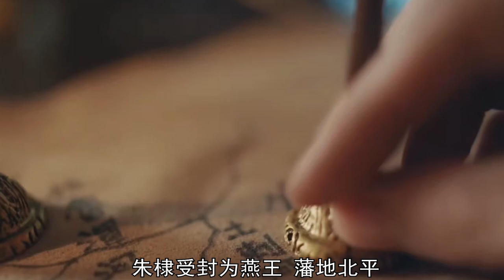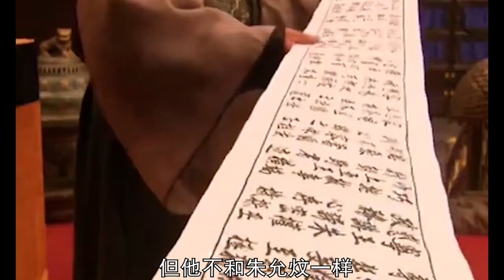【明成祖朱棣】中國歷史上唯一造反成功的藩王，派鄭和下西洋，找了一輩子建文帝！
00:00 序言
00:22 早年經歷
03:50 起兵靖難
06:26 謀反成功

明成祖朱棣（1360年5月2日－1424年8月12日），或稱永樂帝，明朝第三代皇帝，公元1402年至1424年在位，在位二十二年，年號永樂。這段時間稱為永樂盛世。

明太祖高皇帝朱元璋皇四子，安徽鳳陽人，生於應天府（今江蘇南京），時事征伐，並受封為燕王。洪武三十二年或建文元年（1399年）建文帝削藩，燕王遂發動靖難之役，起兵奪位，經過三年的戰爭，最終勝利，驅逐其侄建文帝奪權篡位稱帝。

明成祖在位期間，改善明朝政治制度，發展經濟，開拓疆域，遷都北京，使北京自此成為中國的政治中心至今。此外他編修《永樂大典》，派遣鄭和下西洋，北征蒙古，南平安南。明成祖的統治時期被稱為永樂盛世，明成祖也被後世稱為“永樂大帝”。另外，他加強太祖以來的專制統治，強化錦衣衛並成立東廠，殘酷鎮壓忠於建文帝的大臣，此外，他在位期間不顧祖制重用宦官，也促成明朝中葉後宦官專政的禍根。

明成祖於1424年病重駕崩在榆木川，後諡號“體天弘道高明廣運聖武神功純仁至孝文皇帝”，原始廟號為“太宗”，葬於天壽山長陵。嘉靖十七年（1538）九月，嘉靖帝發動“大禮議事件”改謚為“啟天弘道高明肇運聖武神功純仁至孝文皇帝”，改上廟號為“成祖”。
Ming Cheng Zu Zhu Di (May 2, 1360-August 12, 1424), or Emperor Yongle, the third emperor of the Ming Dynasty, reigned from 1402 to 1424, reigned 22 years, reigned as Yongle . This period of time is called Yongle Heyday.

The fourth son of Emperor Zhu Yuanzhang, Emperor Gao Emperor of Ming Taizu, born in Fengyang, Anhui Province, was born in Yingtian Mansion (now Nanjing, Jiangsu). He was conquered by current affairs and was named the King of Yan. In the thirty-two year of Hongwu or the first year of Jianwen (1399), Emperor Jianwen cut his feudal vassal, King Yan launched the Battle of Jingnan, raised troops to seize the throne, and after three years of war, he finally won, expelling his nephew Jianwen Emperor, seizing power and usurping the throne as emperor.

During the reign of Ming Chengzu, he improved the political system of the Ming Dynasty, developed the economy, expanded the territory, and moved the capital to Beijing, making Beijing the political center of China ever since. In addition, he edited the "Yongle Dadian" and sent Zheng He to go to the west, marching to Mongolia in the north, and peace in the south to the south. Ming Chengzu's reign was called Yongle Shengshi, and Ming Chengzu was also called "Yongle Great Emperor" by later generations. In addition, he strengthened the autocratic rule since Taizu, strengthened Jinyiwei and established the East Factory, and brutally suppressed ministers loyal to Emperor Jianwen. In addition, during his reign, he ignored the ancestral system and reused eunuchs, which also contributed to the bane of the dictatorship of the eunuchs in the middle of the Ming Dynasty.

Ming Chengzu died from a serious illness in Yumuchuan in 1424, and his posthumous title was "Tianhongdao Gaoming Guangyun Shengwu Shengong Pure Ren to Xiaowen Emperor". The original temple was named "Tai Zong" and was buried in the Changling Tomb of Tianshou Mountain. In September of the seventeenth year of Jiajing (1538), Emperor Jiajing launched the "Grand Ceremony Event" to change the posthumous title to "Qi Tian Hong Dao Gao Ming Zhao Yun Sheng Wu Shen Gong Chun Ren to Xiao Wen Emperor", and the name of the temple was changed to "Cheng Zu".